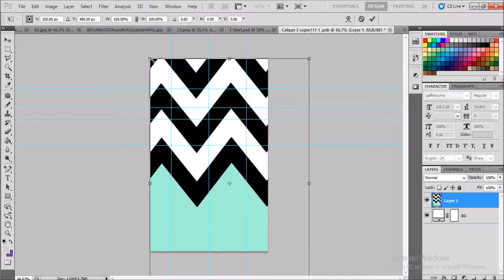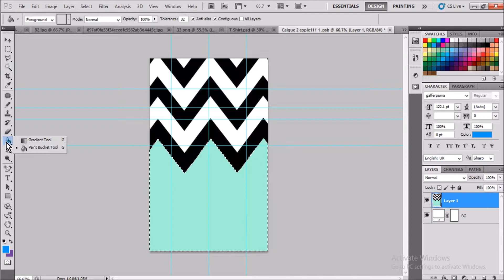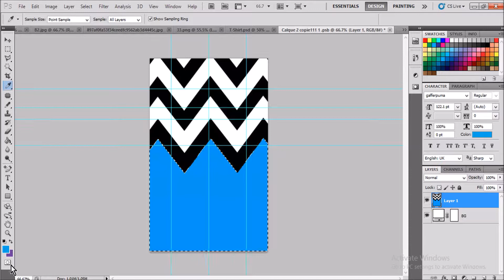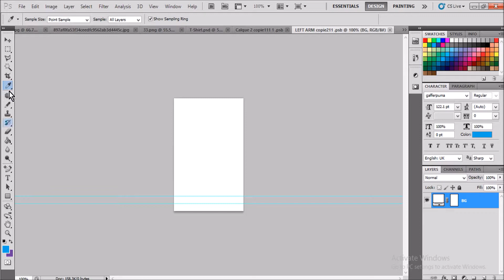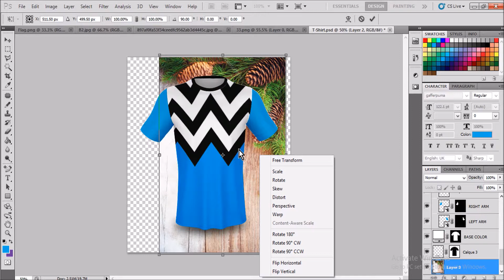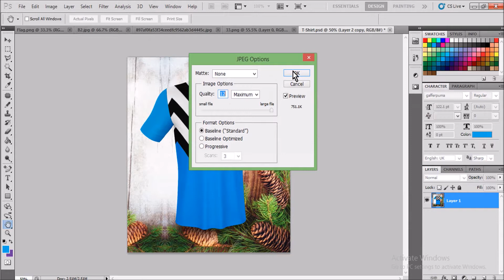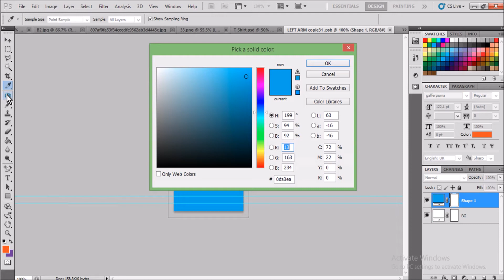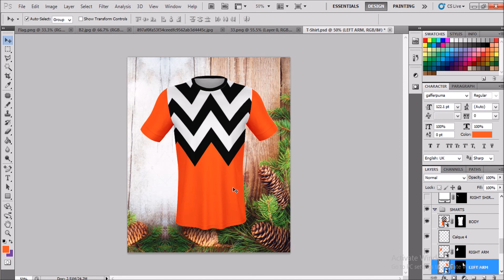New Model with 11 Color | T-Shirt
This Channel I want to show you many of T-Shirt Design that speak Khmer language.